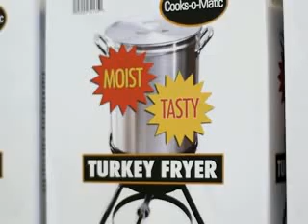WILLIAM SHATNER = DEEP FRIED TURKEY REMIX "SONG" EXTENDED VERSION